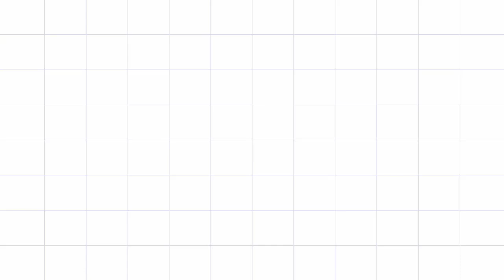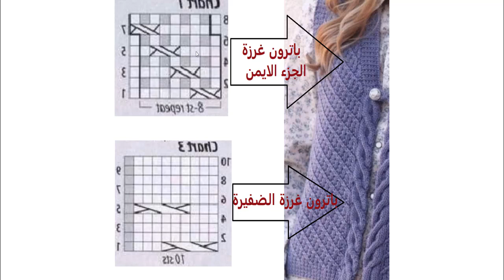فيست التريكو اللى قلب السوسيال ميديا ..... الشرح الواضح والسهل هنا فى القناة